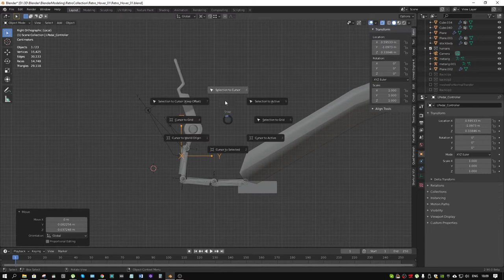Педали версия 3